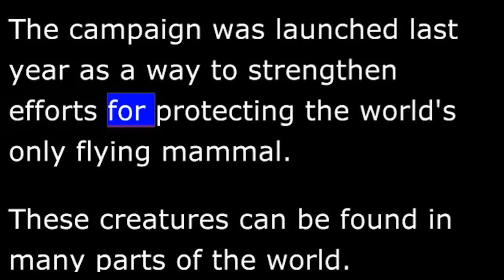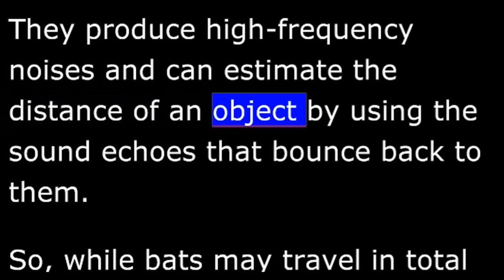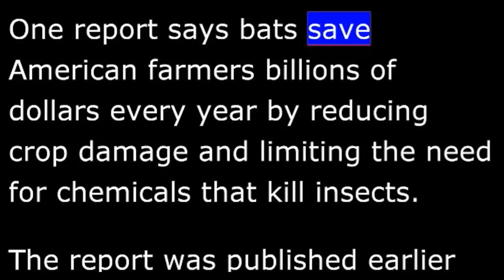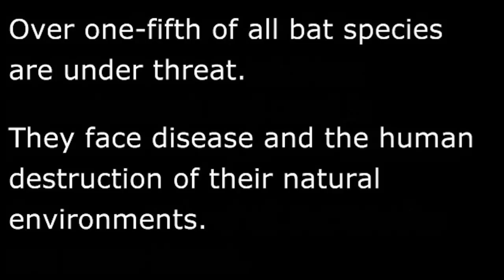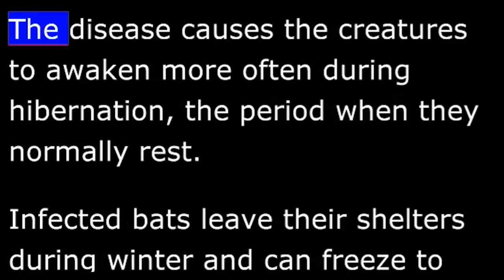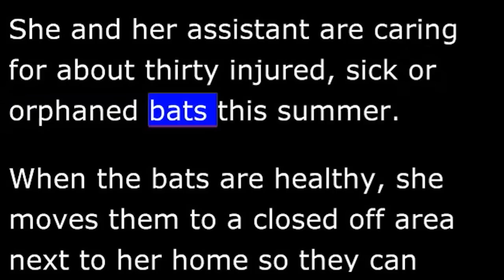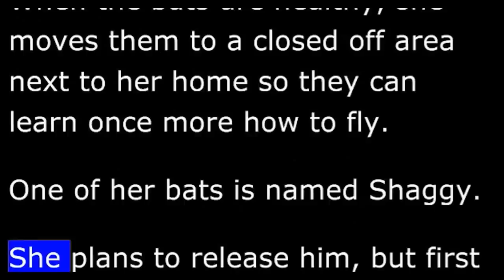Bats - Flying Mammals - EXPLORATIONS in VOA Special English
8/30/2011
I'm Barbara Klein.
And I'm Mario Ritter with EXPLORATIONS in VOA Special English. Today, we learn about the environmental and agricultural importance of bat populations. And, we visit the "Cod Academy," a training program for fishers in the American state of Maine.
Bats
The United Nations has declared twenty eleven to twenty twelve the Year of the Bat. The campaign was launched last year as a way to strengthen efforts for protecting the world's only flying mammal.
These creatures can be found in many parts of the world. Bats live in cities, deserts, grasslands and forests. There are over one thousand two hundred bat species.
The smallest bat in the world is from Southeast Asia. The Bumblebee bat measures about thirty millimeters in length. The world's largest bat, the Giant Golden-Crowned Flying Fox, has a wingspan of one and a half meters. Most bats eat insects, but many feed on fruit or nectar from flowers.
Many people think bats are blind, but this is not true. Many species have very good sight. Most bats communicate and find their way by making "echolocation" noises. They produce high-frequency noises and can estimate the distance of an object by using the sound echoes that bounce back to them. So, while bats may travel in total darkness, they "see" using sound.
Sadly, bats are widely feared and misunderstood. Most bats come out of their shelters only at nightfall. Three bat species feed on blood. Because of these qualities, bats have long been linked in many cultures to death, darkness and vampires.
Yet bats are important for agriculture and our environment. They help pollinate plants and spread seeds. They also help control insects. Bats eat huge numbers of insects, including kinds that damage crops.
For example, a brown bat can eat more than one thousand insects the size of a mosquito in one hour. One report says bats save American farmers billions of dollars every year by reducing crop damage and limiting the need for chemicals that kill insects. The report was published earlier this year in Science magazine.
Bats have also proved useful in the medical industry. Some bats carry a substance in their saliva that has been manufactured and used in medicine to help stroke victims.
Over one-fifth of all bat species are under threat. They face disease and the human destruction of their natural environments. In the eastern United States, a disease called white-nose syndrome has greatly damaged bat populations over the past five years. The organization Bat Conservation International says white-nose syndrome has killed more than a million bats since it was discovered in a New York cave in two thousand six. In some areas, the disease has killed nearly one hundred percent of bat populations.
White-nose syndrome has now spread to at least nineteen other states and parts of Canada. The name of the disease comes from a white fungus found on the faces and wings of infected bats. The disease causes the creatures to awaken more often during hibernation, the period when they normally rest. Infected bats leave their shelters during winter and can freeze to death. Or they may use up stored body fat and starve to death.
Leslie Sturges is doing what she can to save bats. She is the director of Bat World NOVA, a bat protection group in the Washington, D.C. area. She cares for injured bats in the basement of her home. Then she releases them back into the wild.
LESLIE STURGES: "You hear a lot of people refer to bats as filthy. But they aren't. They groom like cats and dogs do. They use these toes back here to actually comb their fur coat out."
Ms. Sturges also talks about the importance of bats during visits to schools and nature centers. Her goal is to support their protection by bringing attention to the good things that bats provide to people and the environment.
She and her assistant are caring for about thirty injured, sick or orphaned bats this summer.
When the bats are healthy, she moves them to a closed off area next to her home so they can learn once more how to fly.
One of her bats is named Shaggy. She plans to release him, but first wants to make sure he eats well. When the sun sets, she sets him free. But he does not want to leave just yet.
LESLIE STURGES: "So I think what I am going to do is put him back in and let him nap for an hour and I am going to try and release him later tonight. Because he has to go. He can't live here."
Ms. Sturges says Shaggy has a good chance of survival because red bats are common in the area.